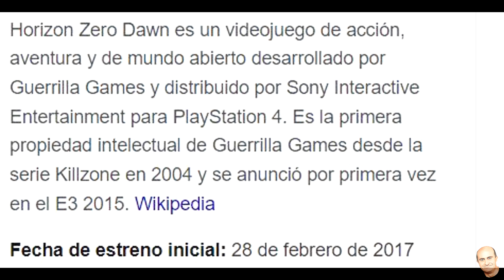SASEL ER CARVO Y EL HORIZON FORBIDDEN WEST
SASELANDIA dice que se ve mejor el primer horizon que